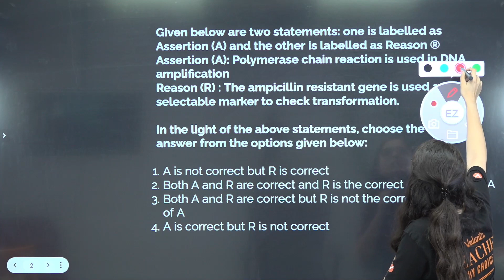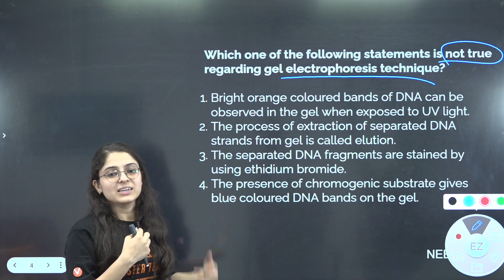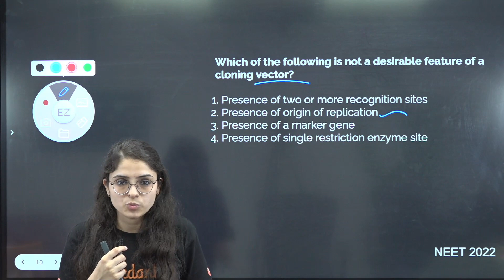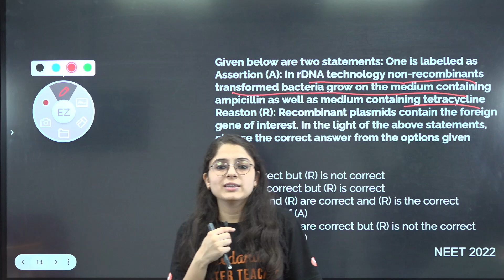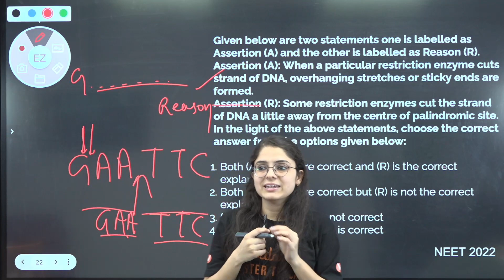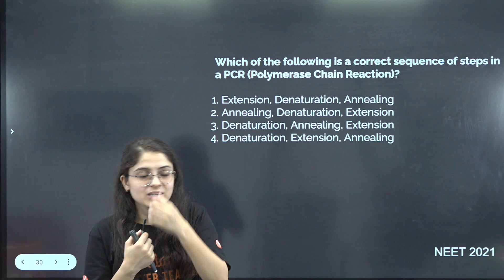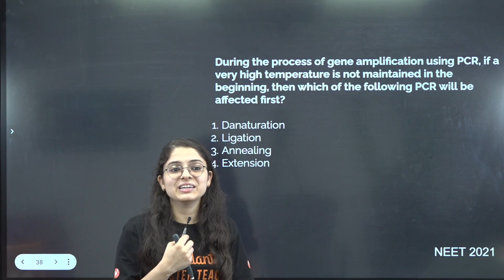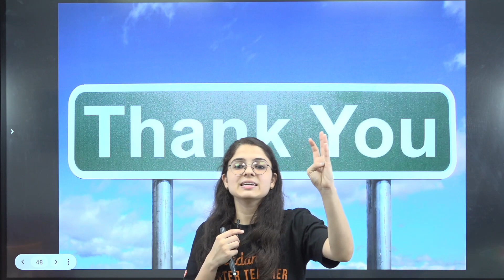Previous Year Questions | L9 | Class 12 | Biotechnology | neetbiology | NEET 2023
Hello Students, watch the Amazing session on " Previous Year Questions on Biotechnology" for   NEET 2023 Preparation. Ekta Ma'am will provide in-depth knowledge of " Previous Year Questions on Biotechnology class 12 biology ". The topic would be discussed in complete detail. This session will be very helpful for the NEET  fresher, NEET dropper / NEET repeater and Board students. If you want to score high in the NEET Biology Exam, then this session will help you to get more marks.